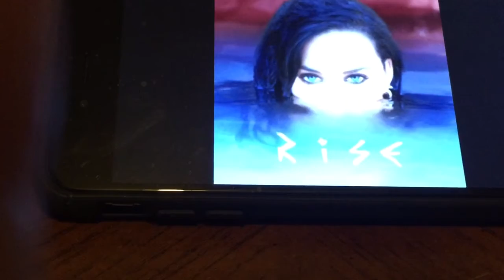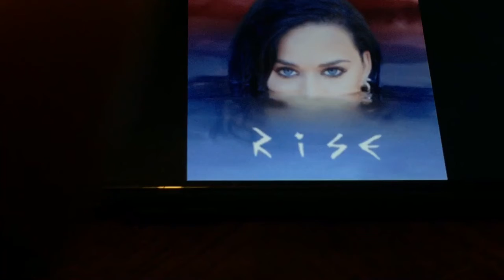Katy Perry Rise Audio Clean